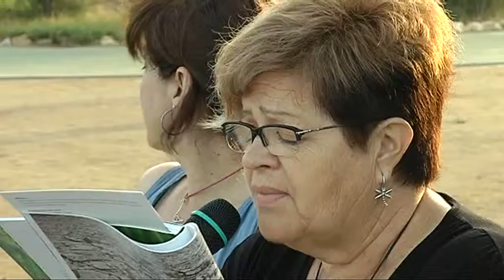Paisatge d'hivern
Data: 03/06/2012
Títol recital: Poesia als quatre vents
Rapsode: Rosa Queral i Carme Franch ADAS - Associació de Dones Agents de Salut
Títol poema: Paisatge d'hivern
Autor poema: Rosa Queral
Lloc: Parc Natural del Delta de l'Ebre
Autor vídeo: Martí Montes
Productor: Parcs de Catalunya - Diputació de Barcelona